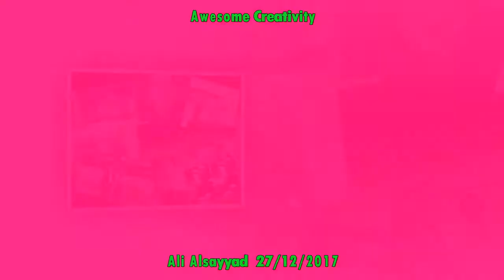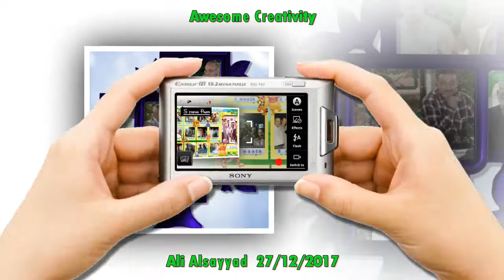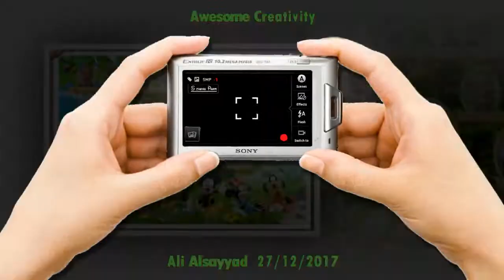Amazing Creativity ***** خريجي تربية طنطا 1986 لغة انجليزية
“What I like about photographs is that they capture a moment that’s gone forever, impossible to reproduce.”

خريجي تربية طنطا 1986 لغة انجليزية